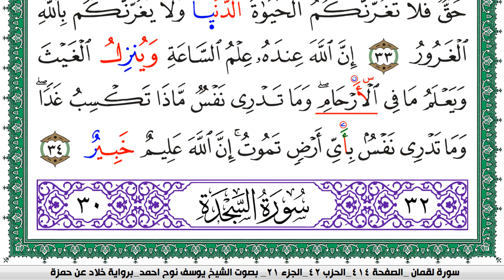سورة لقمان مكتوبة يوسف نوح احمد برواية خلاد عن حمزة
moslim,
muslim,
moslem
الاسلام,
اسلام,
المسلمات,
المسلمين,
المسلمون,
مسلم,
i am muslim,
muslim,